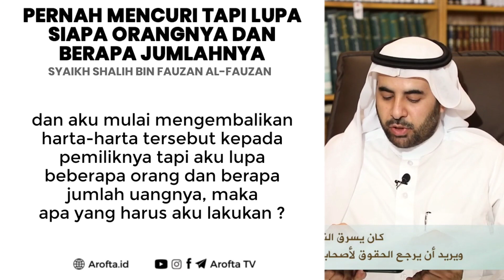Pernah Mencuri Tapi Lupa Siapa Orangnya dan Berapa Jumlahnya - Syaikh Shalih Al-Fauzan